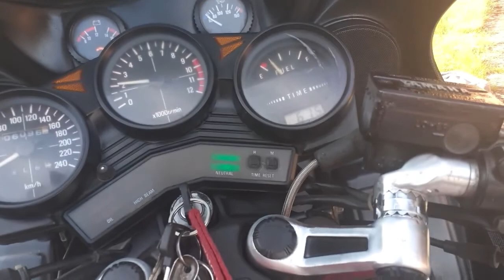Yamaha XJ 900 F, Ez.1984..106.000km 🐺😎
Die Yamaha XJ 900 F ist ein nahezu perfekter schneller Tourer..und fast unkaputtbar!☺